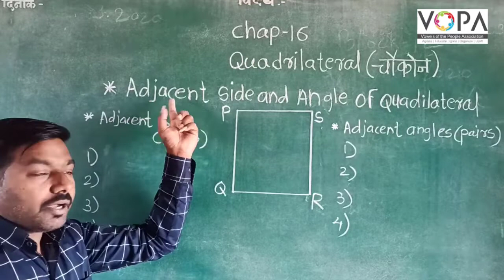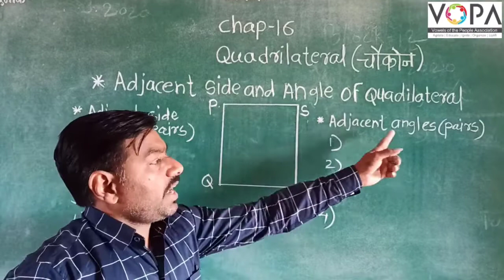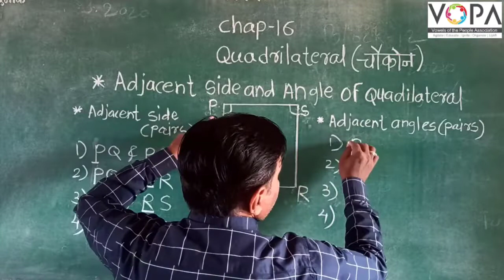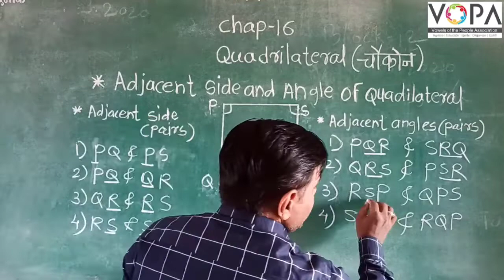6th | Maths | Chapter 16 | Quadrilateral | V3 | VSchool